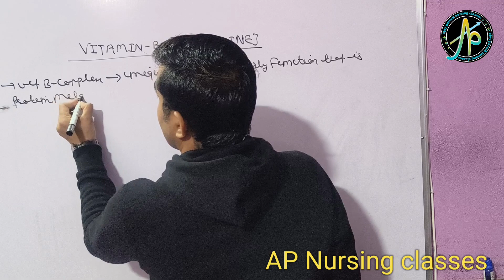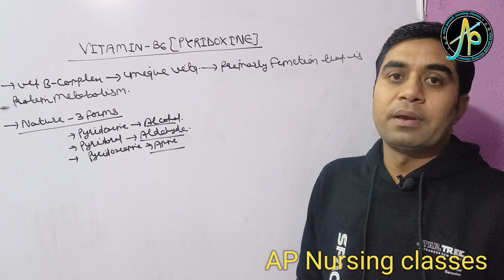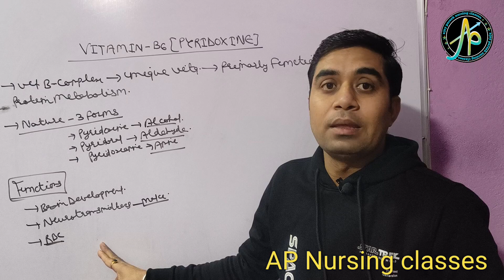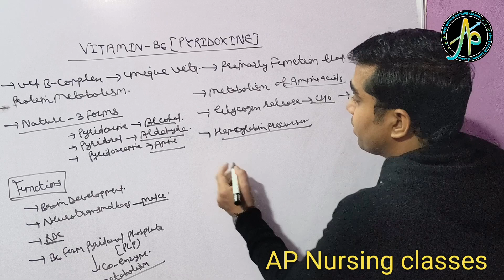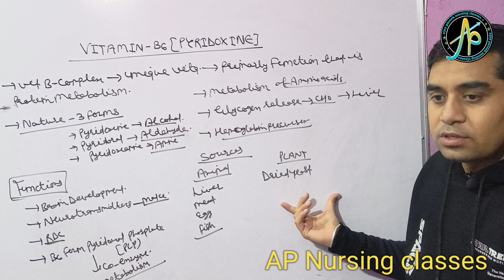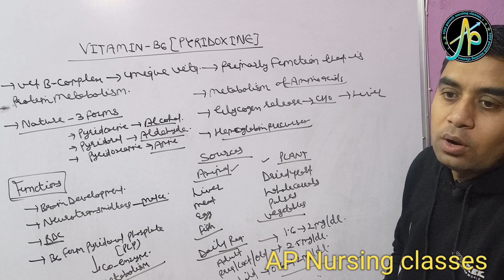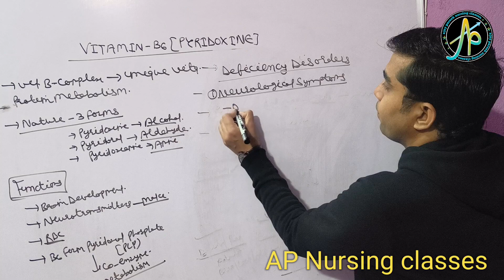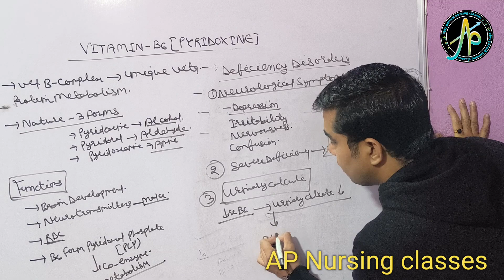vitamin B6 II pyridoxine